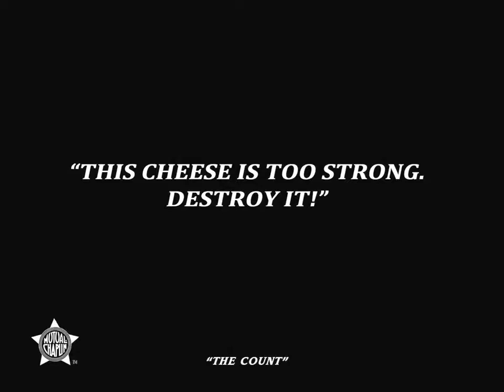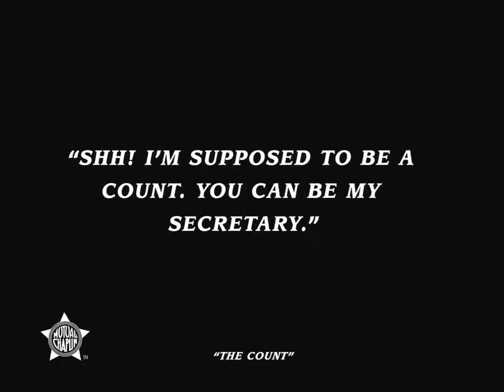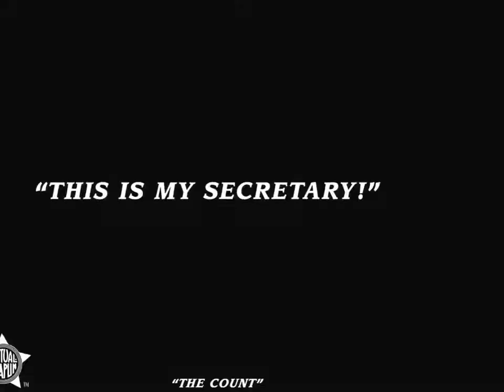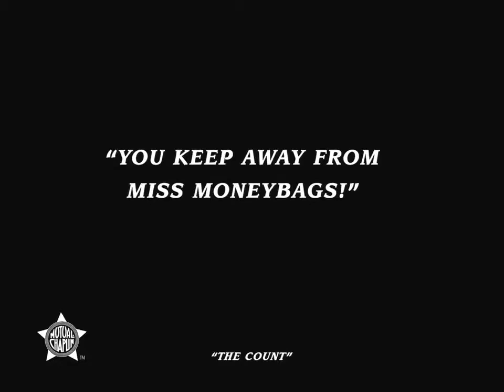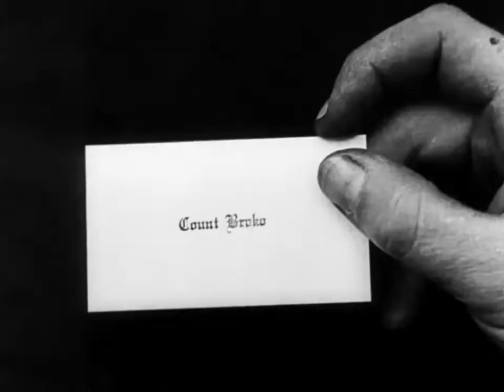The Count (1916 )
The Count is Charlie Chaplin's fifth film for Mutual Film Corporation in 1916. Released on September 4, it co-starred Eric Campbell and Edna Purviance.

Synopsis:
The tailor's handyman (played by Chaplin) burns a count's trousers while ironing them and is fired. His superior (Campbell) discovers a note explaining the count can't attend a party, and dresses up like one to take his place.

Chaplin also goes to the residence hosting the party, but runs into the tailor. They both then struggle to win the fair maiden, Miss Moneybags (Purviance). Soon, Charlie is distracted by a gypsy girl and the tailor must fend off other suitors. The real Count finally arrives, learns of the imposters and calls the police. Chaplin makes a mad dash through the party and scampers away to safety.

Cast:
Charles Chaplin - Tailor's apprentice
Edna Purviance - Miss Moneybags
Eric Campbell - Tailor
Leo White - Count Broko

Fun Fact:
In 1932, Amedee Van Beuren of Van Beuren Studios, purchased Chaplin's Mutual comedies for $10,000 each, added music by Gene Rodemich and Winston Sharples and sound effects, and re-released them through RKO Radio Pictures. Chaplin had no legal recourse to stop the RKO release